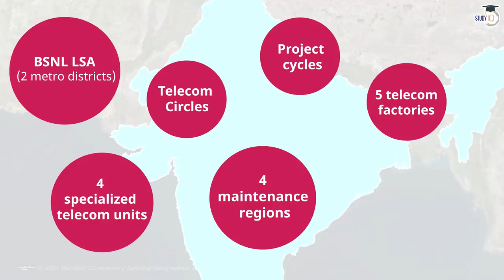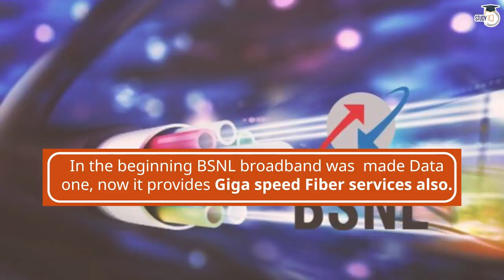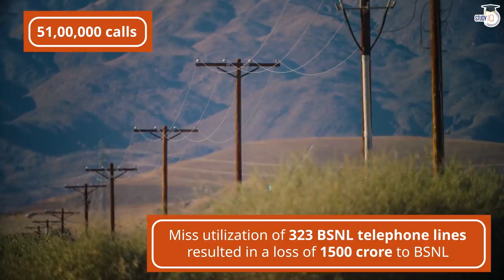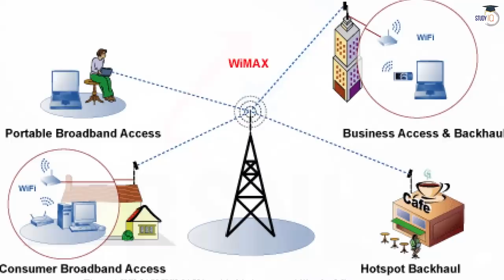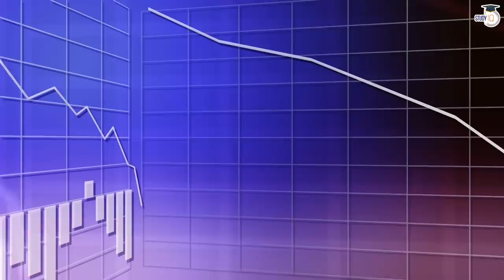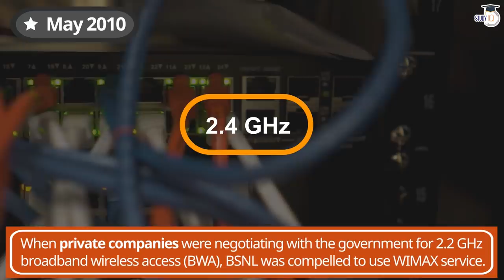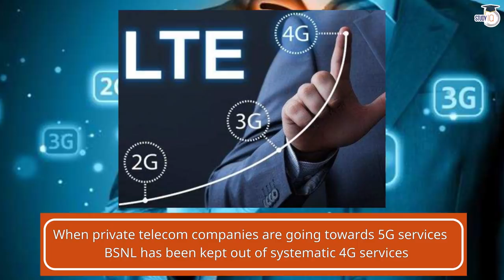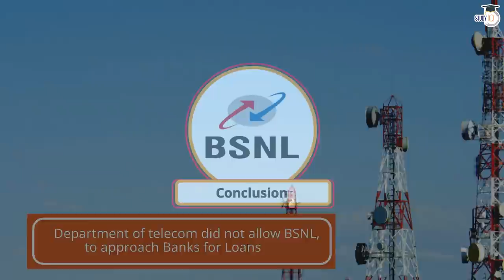Rise and fall of Bharat Sanchar Nigam Limited - How from a Navratna BSNL became a sick PSU? UPSC